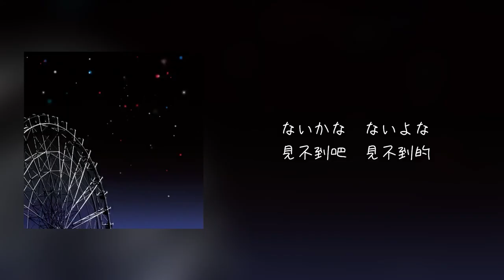【中日歌詞】フジファブリック Fujifabric - 若者のすべて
フジファブリック Fujifabric - 若者のすべて
作詞•作曲：志村正彦

原曲：フジファブリック (Fujifabric) - 若者のすべて(Wakamono No Subete)

◎版權聲明◎
此影片僅用於分享用途，本人沒有歌曲和圖片的權利，所以沒有仼何營利，請支持正版。
若版權方認為本影片有侵權行為，請與本頻道聯繫，確認後會立即刪除。

◎Copyright info◎
This channel does not own the song and picture, so there is no profit-making. Please support genuine copies.